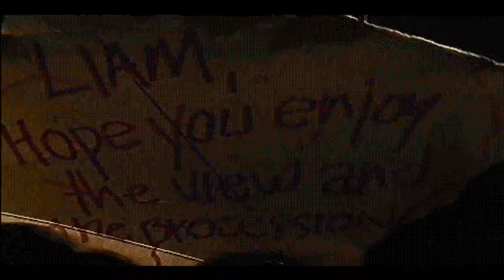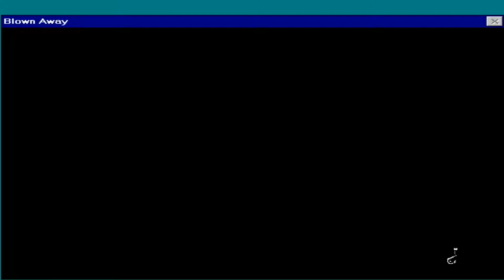Quick Look | Blown Away - The Interactive Game (1994) When 7th Guest created a genre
When 7th Guest created a genre :  FMV powered riddle games ... some where ok , some where trash  ... but none of them where good ...

Blown Away - The Interactive Game , was one of those game that wanted to take something popular and reinvent it as a FMV game ... that in the end backfired at them ... an adventure that could be solved in under 2h ... with nothing to make you come back , ouch ...